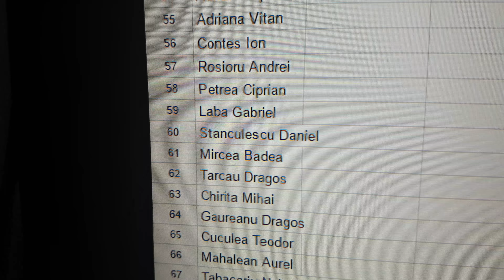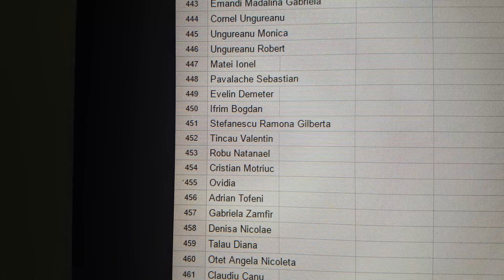Tragere la sorti pentru concursul Allview P8 Energy Mini | GADGET.RO